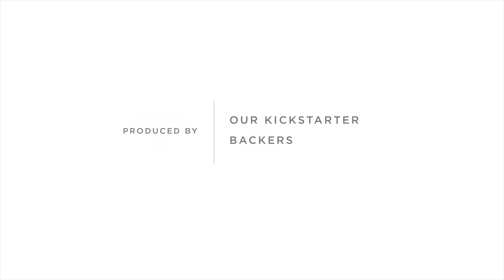Caroline Kircher: Made by CBK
Caroline Kircher is a California-based artist, crafter, and upcycler. Originally trained as a representational painter, she now combs the coastlines along the cliffs of Southern California, gathering pieces of driftwood and discarded debris to make one-of-kind ocean-inspired art. Find her on Instagram: made_by_cbk. Filmed and edited by Glenn Sakamoto. Music by Derk Clegg